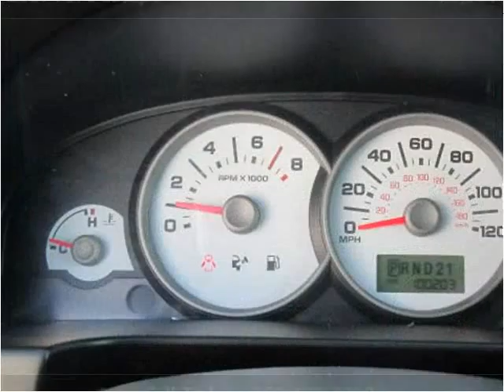2007 Ford Escape Used Cars Fort Wayne IN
This 2007 Ford Escape is available from Shaver Motors.